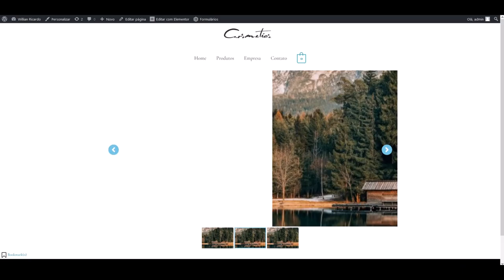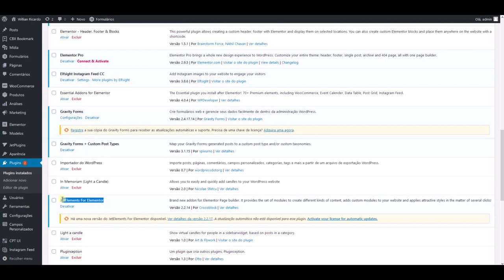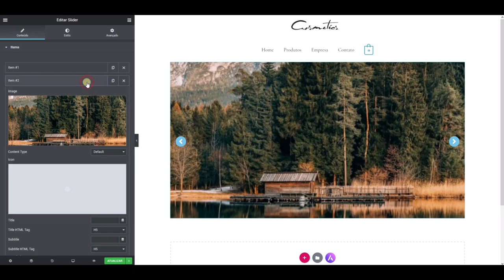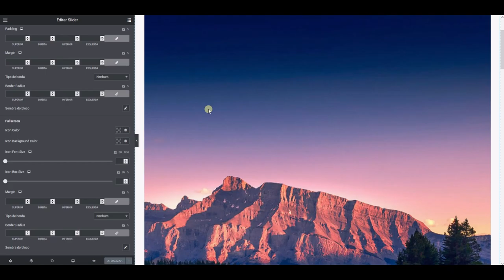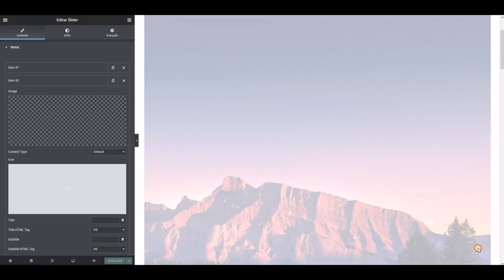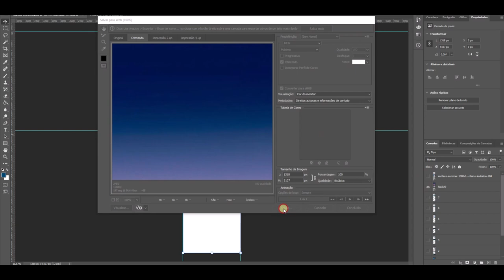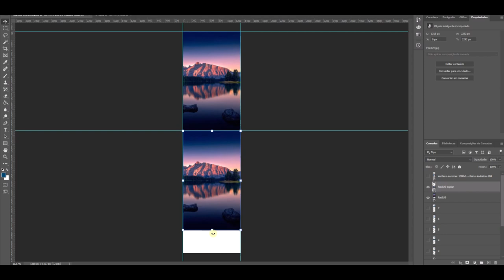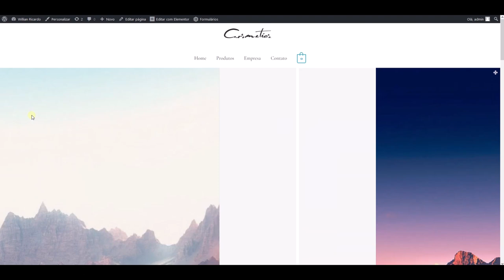Como Criar um slider no WordPress - Curso Fácil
Como Criar um slider no wordpress para exibir seu portfólio ou produtos e imagens grandes, de maneira fácil e simplificada.
Uma das maneiras mais fáceis de exibir imagens grandes no wordpress

🔥🔥Nossos Links 🔥🔥

Translated titles:
How to Create a Slider on wordpress

Si të krijoni një Slider në wordpress

كيفية إنشاء شريط التمرير على wordpress

如何在wordpress上創建滑塊

Cara Membuat Slider di wordpress

Come creare uno slider su wordpress

Cómo crear un control deslizante en wordpress

So erstellen Sie einen Schieberegler auf wordpress

Comment créer un curseur sur wordpress

कैसे एक स्लाइडर बनाने के लिए wordpress